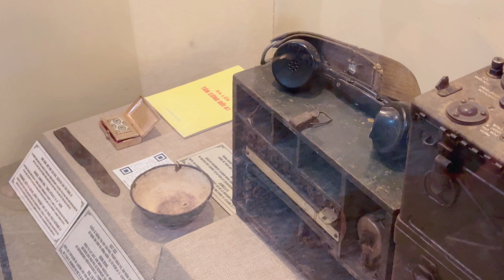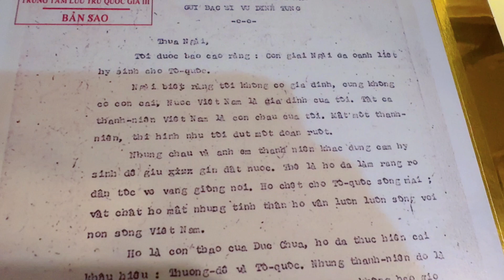Bảo tàng chiến thắng Điện Biên Phủ đỉnh của đỉnh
Hồng Phúc là nam diễn viên, MC gắn liền với các gameshow truyền hình nổi tiếng
. Từng trưởng thành từ các sân khấu kịch tại TP.HCM như: 5B, Thế giới trẻ… nam MC ghi dấu trong lòng khán giả là một người hoạt bát, gần gũi qua các vở diễn: Giấc mộng đêm hè, Romeo & Juliette. Bên cạnh đó, thuở vào nghề, Hồng Phúc còn là gương mặt quen thuộc với các bộ phim truyền hình như: Hướng nghiệp, Miền đất phúc, Dưới cờ đại nghĩa…
Sau một thời gian hoạt động nghệ thuật với vai trò là diễn viên, anh kết duyên với sân khấu với công việc của một MC chuyên nghiệp. Tên tuổi của Hồng Phúc gắn liền với những gameshow nổi tiếng như: Hoa hậu thế giới người Việt tại Canada 2017, 2018 , Cuoc thi Robo con, Như chưa hề có cuộc chia ly, Sóng nước Phương Nam , Hãy chọn giá đúng , Bố ơi mình đi đâu thế , Chất Việt… và mới đây nhất là Check in Việt Nam các danh lam địa điểm nổi tiếng của Việt Nam trên VTV2 mỗi tuần và các kênh VTV
Và một talkshow gây quỹ cho các bé mổ tim tên Màu hạnh phúc trên kênh youtube của chính MC Hồng Phúc

Chặng đường gắn bó với công việc MC đến nay cũng đã 24 năm, Hồng Phúc nhận định công việc MC đã một cái duyên bởi xuất phát điểm anh chưa từng được đào tạo qua trường lớp bài bản.